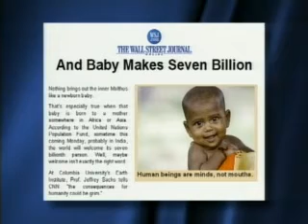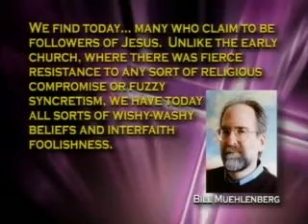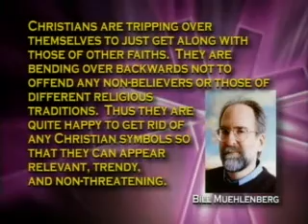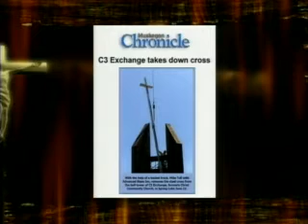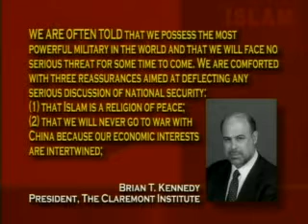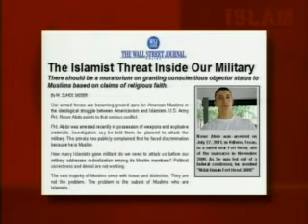Jack Van Impe -- The Way of the Cross 1 of 2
Jack Van Impe Presents of December 17th 2011. Today Rexella and Jack talk about:  Americans take up designer religion. Europe and America warned that suicide bombers are on the way.  Russia and China to hold joint military exercises.